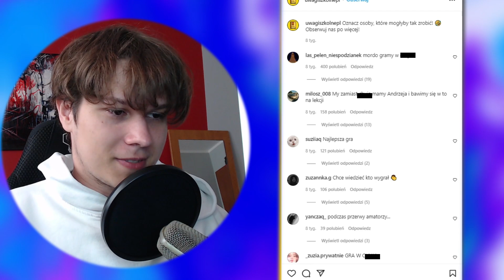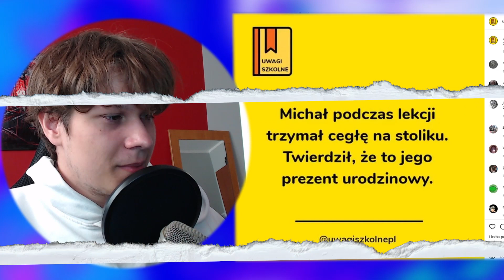*NAJDZIWNIEJSZE* UWAGI SZKOLNE JAKIE DOSTALI UCZNIOWE!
W dzisiejszym odcinku wzięliśmy pod lupę NAJDZIWNIEJSZE oraz NAJŚMIESZNIEJSZE uwagi szkole, które dostali uczniowie! Odcinek
inspirowany twórczością takich osób jak @Aro_Szef @KacperRietz @Wojan

Fanpage, na którym pokazałem uwagi szkolne► @uwagiszkolnepl

family friendly